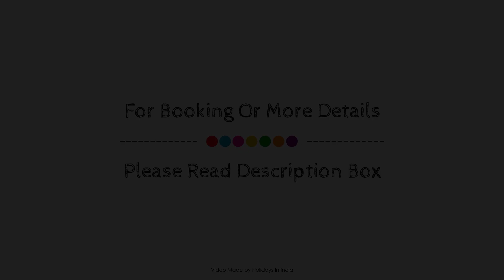The Iora Retreat, Hatikhuli, India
Searching For
1. The Iora Retreat - Hatikhuli
2. The Iora Retreat - Hatikhuli Virtual Tour
3. The Iora Retreat - Hatikhuli Rooms
4. The Iora Retreat - Hatikhuli Amenities
5. The Iora Retreat - Hatikhuli Videos
6. The Iora Retreat - Hatikhuli Offers
7. The Iora Retreat - Hatikhuli Deals
Audio Credit:
Track Title: Subway Dreams
Artist: Dan Henig